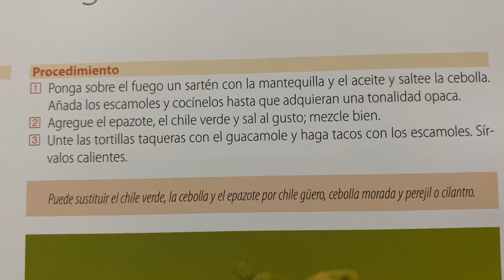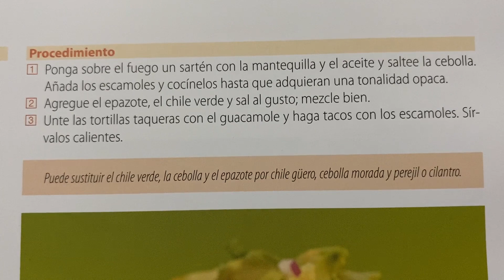Escamoles con guacamole 🥑 Receta fácil 🧑🏻‍🍳